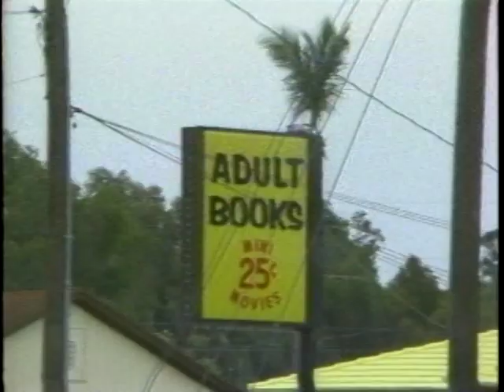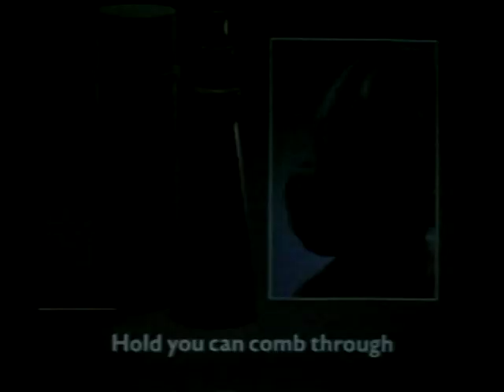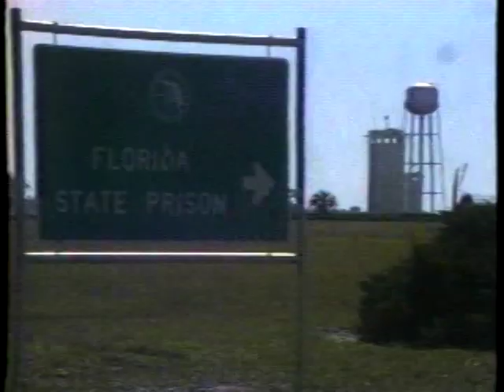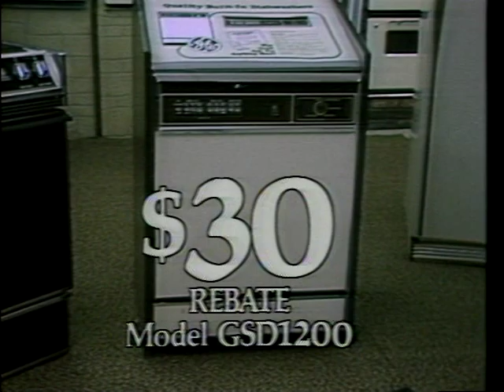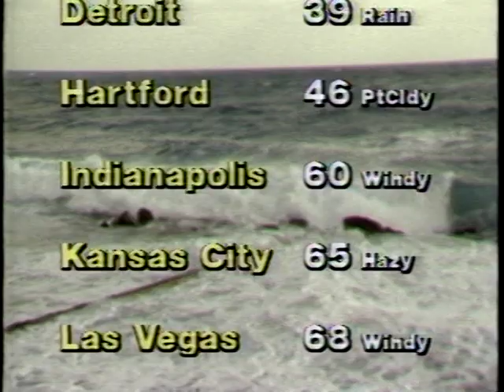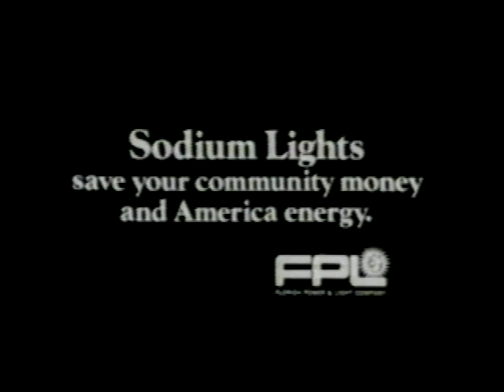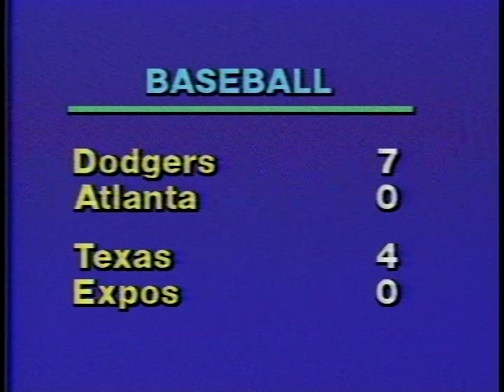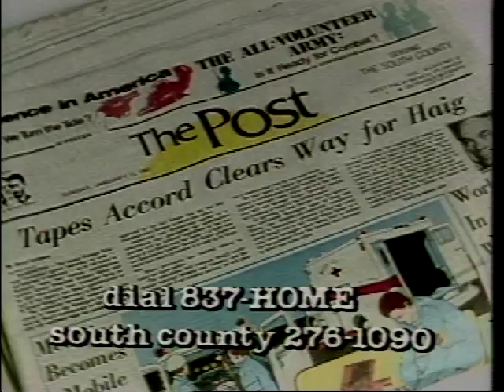WPEC News (March 26, 1981)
WPEC News with Eleanor Schano-White from March 26, 1981.